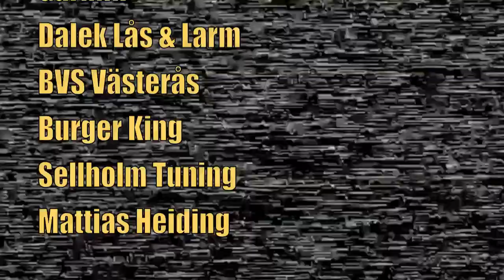Saltsjöloppet 2012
Saltsjöloppet Offshore 2012
Blockoffshore.com